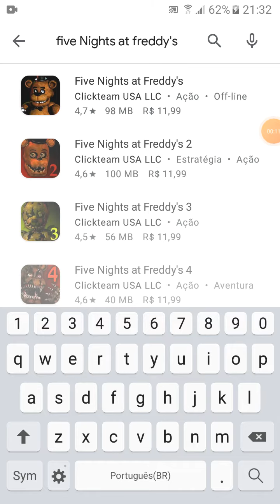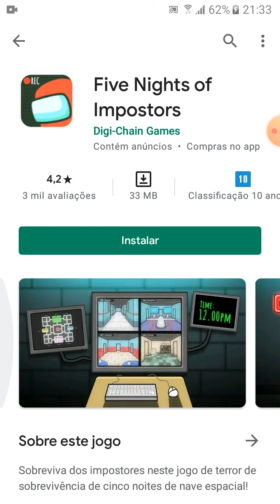Qual o jogo eu jogue ?